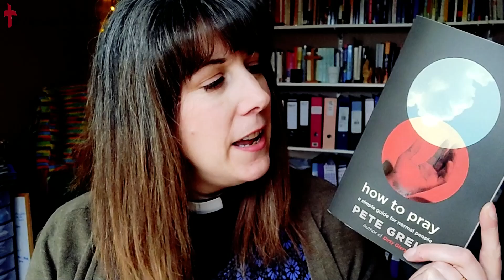St Alphege Seasalter 7th Febuary 2021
Readings are:
Colossians 1:15-20,  John 1:1-14